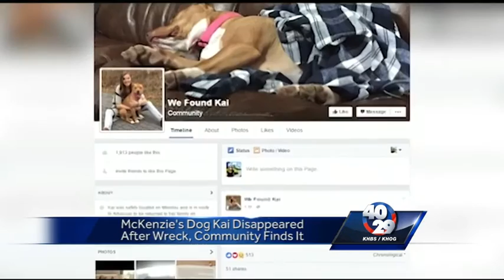Officer drives Kai to Arkansas after deadly crash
Kai's owner, 19-year-old McKenzie Catron, was killed in a car crash in Alabama while on her spring break. The female passenger was hospitalized.